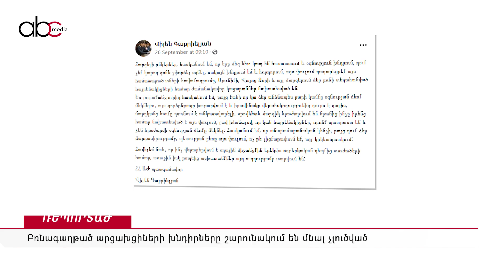Բռնագաղթած արցախցիների խնդիրները շարունակում են մնալ չլուծված